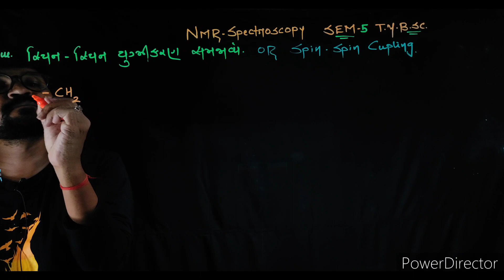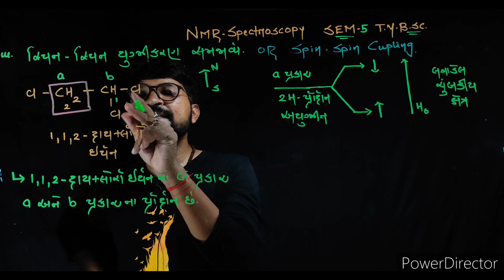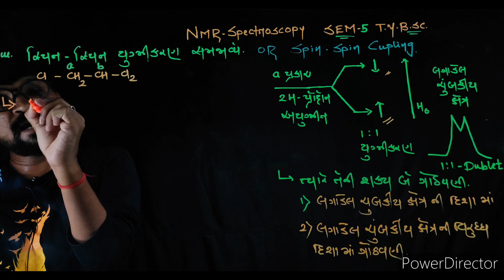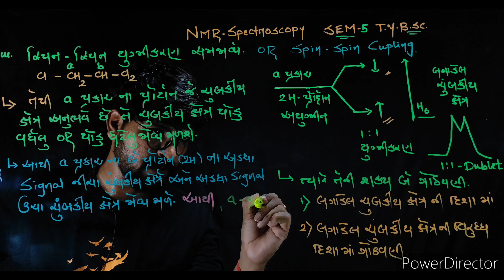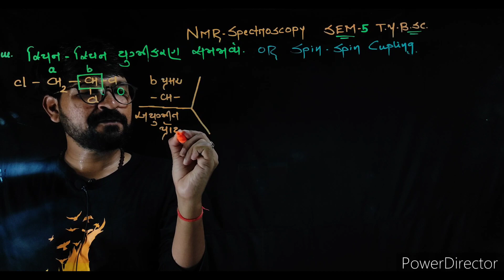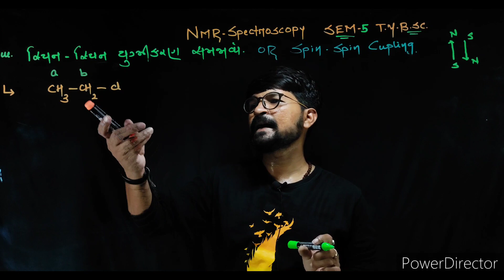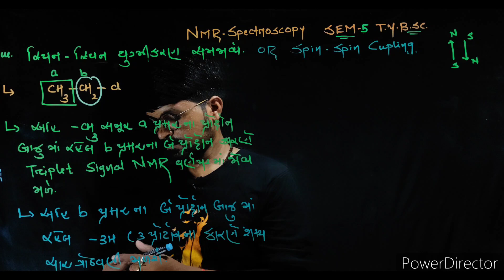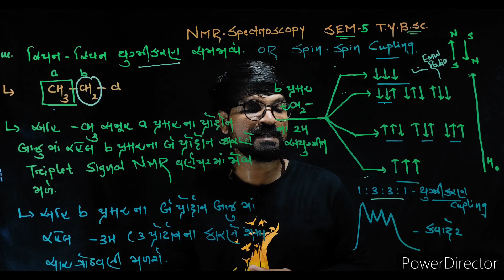spin-spin coupling theory in NMR spectroscopy || Gujrati medium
Nuclear magnetic resonance spectroscopy, most commonly known as NMR spectroscopy or magnetic resonance spectroscopy (MRS), is a spectroscopic technique to observe local magnetic fields around atomic nuclei. The sample is placed in a magnetic field and the NMR signal is produced by excitation of the nuclei sample with radio waves into nuclear magnetic resonance, which is detected with sensitive radio receivers. The intramolecular magnetic field around an atom in a molecule changes the resonance frequency, thus giving access to details of the electronic structure of a molecule and its individual functional groups. As the fields are unique or highly characteristic to individual compounds, in modern organic chemistry practice, NMR spectroscopy is the definitive method to identify monomolecular organic compounds.

thermodynamics, Trouton's rule states that the entropy of vaporization is almost the same value, about 85–88 J/(K·mol), for various kinds of liquids at their boiling points. The entropy of vaporization is defined as the ratio between the enthalpy of vaporization and the boiling temperature